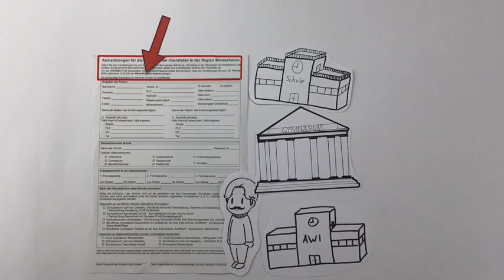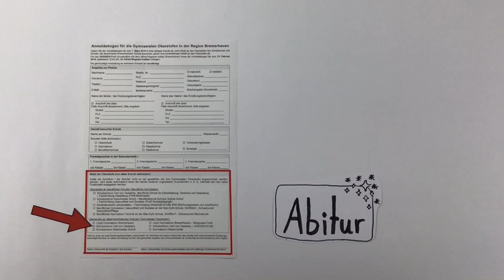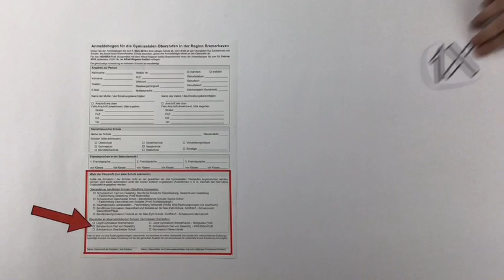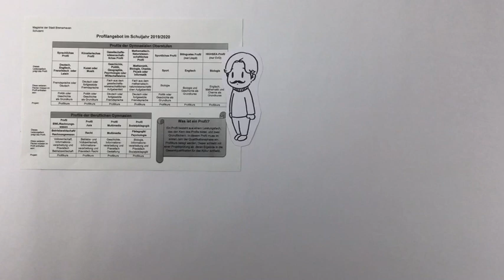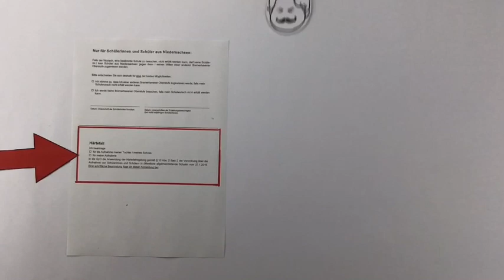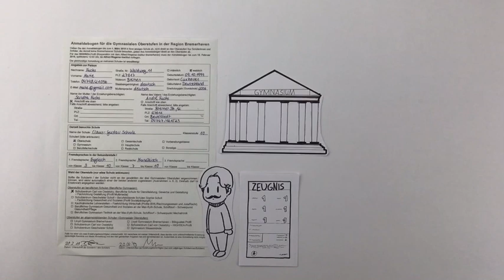Anmeldung für die Gymnasialen Oberstufen in Bremerhaven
How-to-Video damit die Anmeldung für die Gymnasialen Oberstufen in Bremerhaven problemlos klappt. Die perfekte Hilfe, damit keine Fragen offen bleiben.